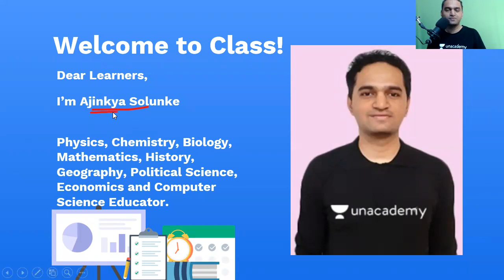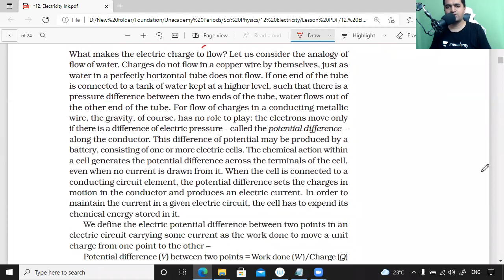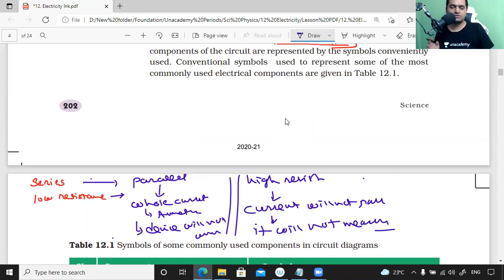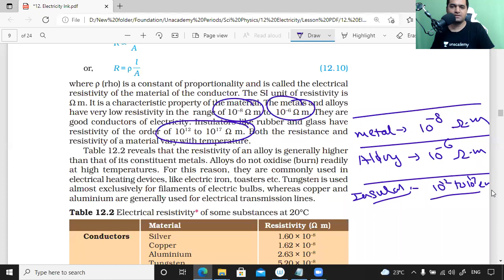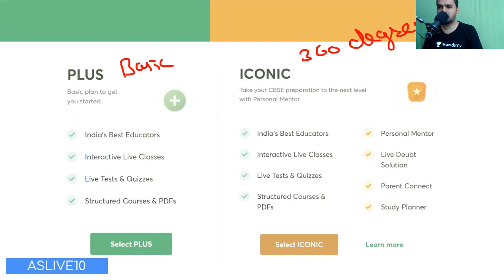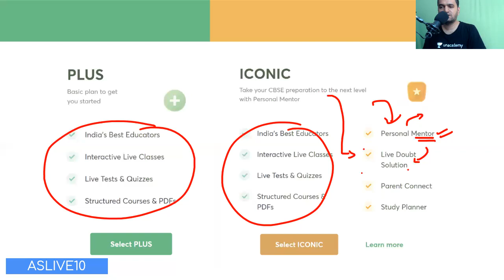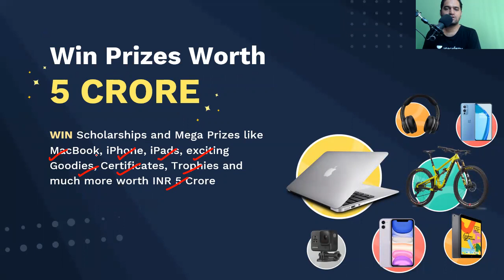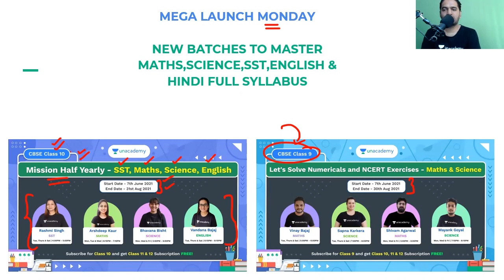Electricity One Shot Revision | Part 1 | Science | One Shot NCERT | CBSE Class 10 | Ajinkya Sir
Unacademy Emerge-India's Ultimate Aptitude Test

Hi Learners,
In this video, Ajinkya Solunke, your educator for Class 10 | Science is sharing some light on Electricity on the Unacademy CBSE YouTube channel. Unacademy aims at paving a strong foundation for students.

Topic - Electricity | Part 1 | One Shot Revision NCERT

Educator- Ajinkya Solunke (Engineer. All in one teacher. IIT JEE NEET NTSE Home bhabha CBSE Coach.)

1. Learn from your favorite educators
2. Dedicated DOUBT sessions
3. One Subscription, Unlimited Access to Live Online Classes and Videos
4. Real-time interaction with best-in-class educators
5. You can ask doubts in live online classes
6. Download the videos & watch offline
7. NCERT Solutions